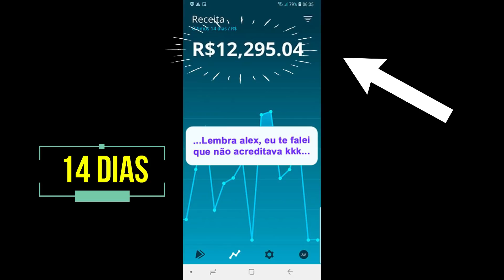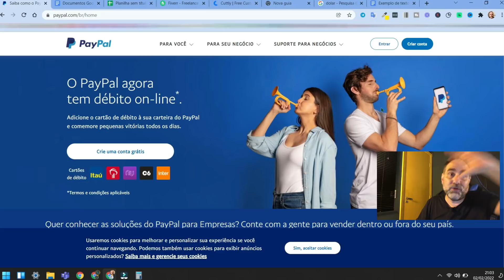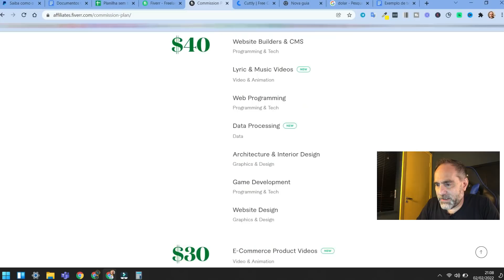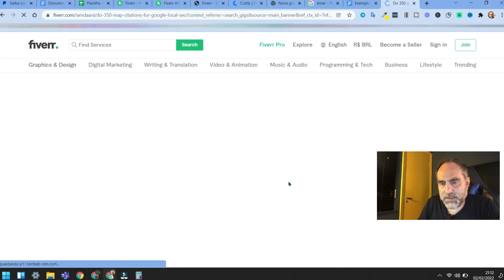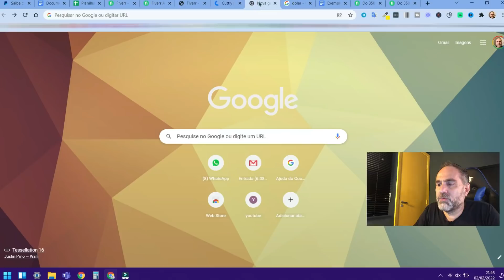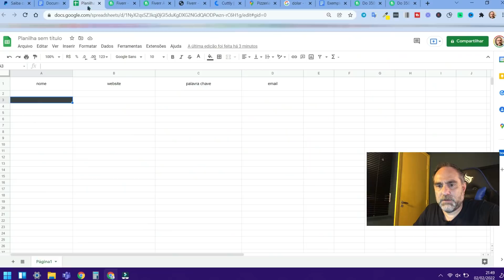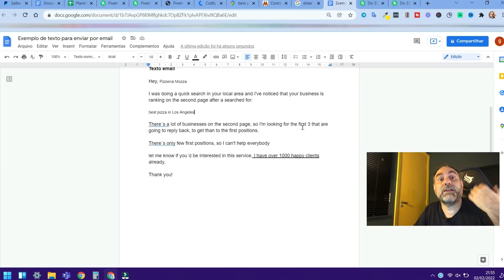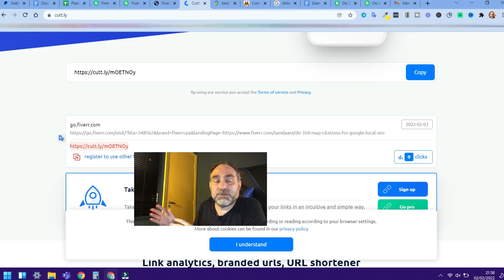Incrível!Como ganhar até $790 com apenas um botão.Você não vai acreditar como isso funciona.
Um vídeo muito bacana onde mostro um jeito sensacional para que você ganhe cerca de $805. Sabe como? Quando alguém aperta um simples botão. Acredite, ganhar online dessa maneira é mais fácil do que assistir um vídeo.

Clique aqui e conheça uma das coisas que realmente mudaram a minha vida:

⚡️Veja outros 2 vídeos que podem ser úteis pra você:

 ⚡️ Ganhe U$50 para colorir fotos com apenas 1 clique. Inteligência artificial faz tudo. Paga em dólar.

⚡️Descrição

Não precisa de cartão de crédito, não precisa vender, nem ter experiência em nada na internet. É bem fácil se você seguir todos os passos desse vídeo até o final para não perder nenhum detalhe e ganhar até $805. Posso adiantar que você vai ganhar dinheiro ajudando pizzarias a ganhar mais clientes e aumentar seu faturamento.

Você vai ajudar empresas a fazer algo que elas precisam muito que é aparecer bem, posicionadas nas pesquisas do Google. Porque aparecer na primeira página faz toda a diferença na hora de aumentar o número de clientes e o faturamento. E assim você pode ganhar até $805, sem botar  a mão no bolso, porque é tudo grátis..

E para quem quer ganhar muito dinheiro para viver de internet, aqui vai minha dica: estude marketing digital fazendo ótimos cursos online. Ensino isso no Ganhando no Automático.

⚡️IMPORTANTE